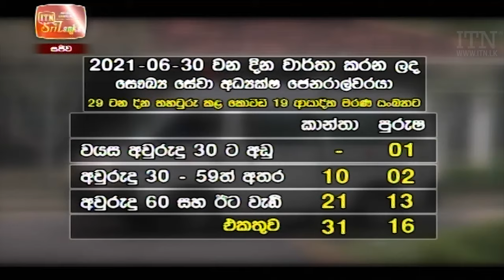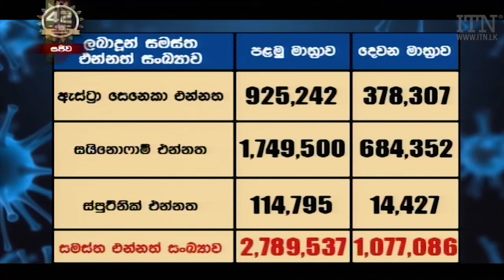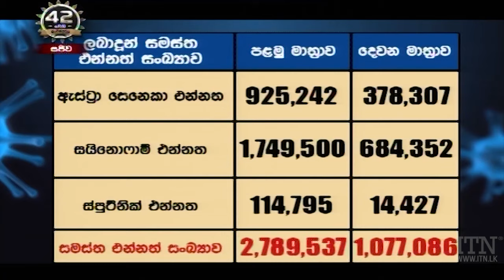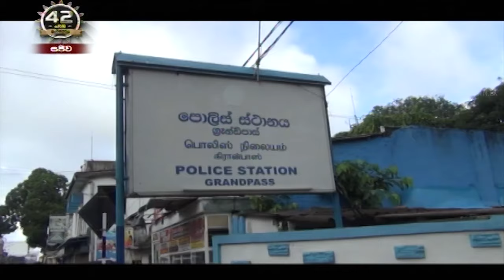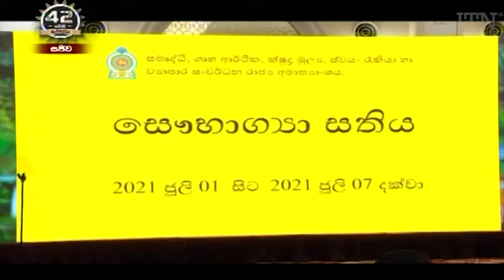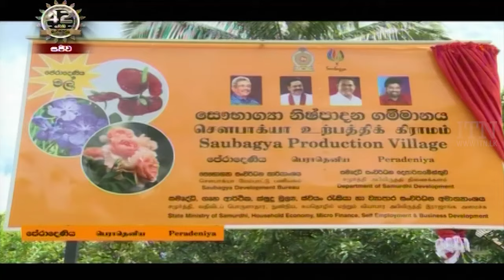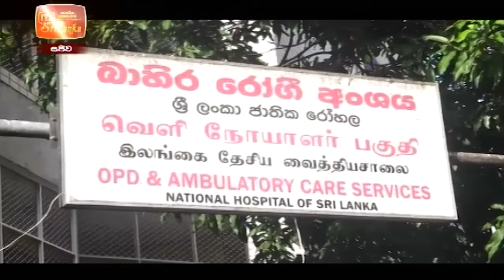ITN News 2021-07-01 | 12.00 PM